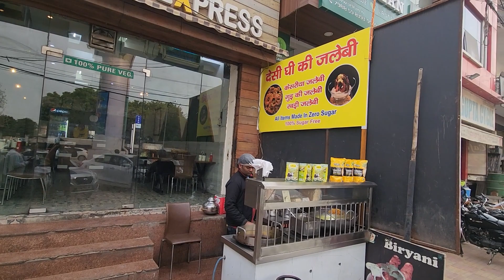Bahadurgarh ki jalebi ki sachai😯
Billu Chaap Express
Address:- opp. Metro Pillar no. 882, Mahavir Park, Bahadurgarh, Haryana 124507

Thank you so much you guys for always supporting and appreciating my work 🥺💕